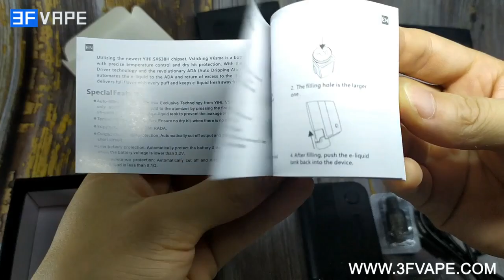Vsticking VKsma YiHi Chip Auto Mode TC Mod Kit with SMA ADA